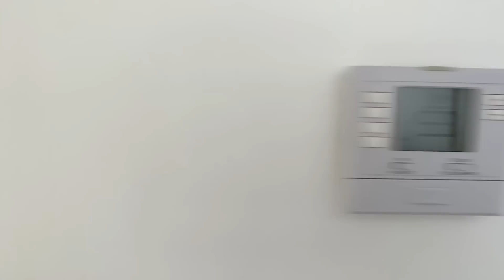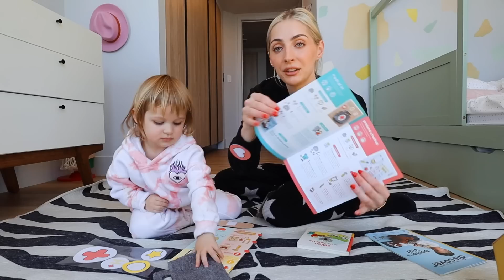House Hunting in LA for our Perfect Home 👶🏼✨ Weekend in our Life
✩ Are you team home 1, 2, 3, 4, 5, or 6?!

✩ AMAZON STOREFRONT ✩

✩ Thank you to KiwiCo for sponsoring a portion of today's vlog!